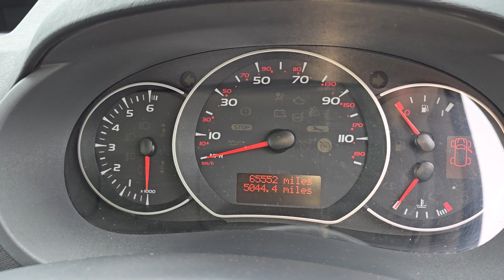Renault Kangoo 1.6 16V Expression Euro 5 5dr